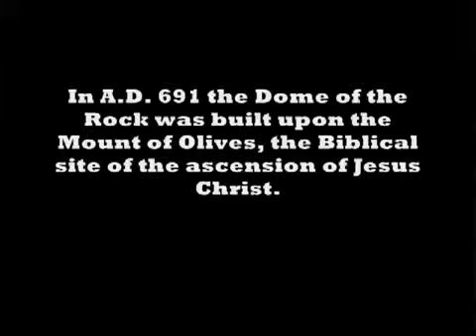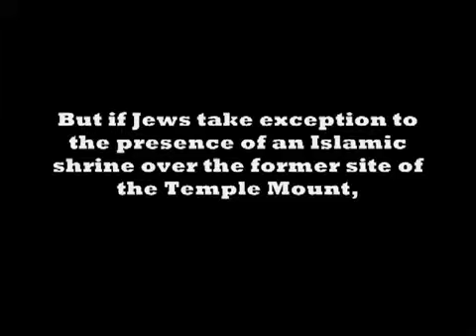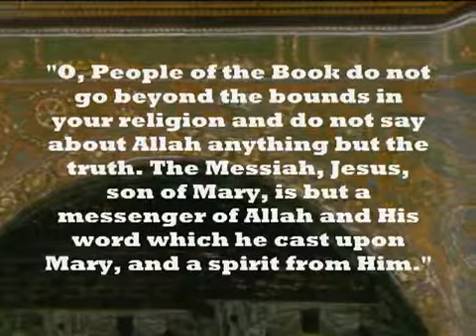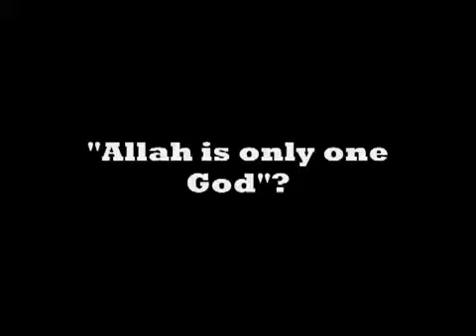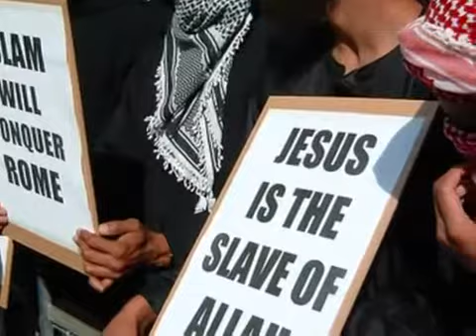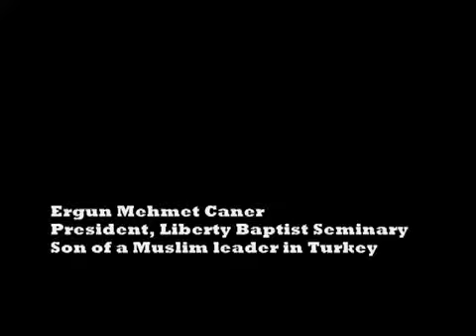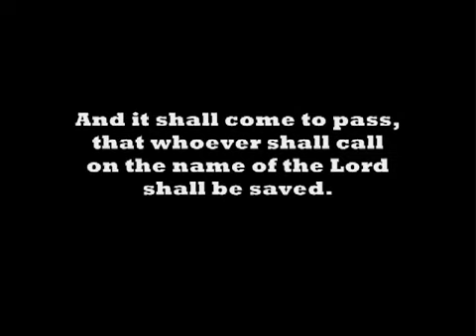Jesus Christ is NOT Isa - The Dome of the Rock is Muslim Hate Speech